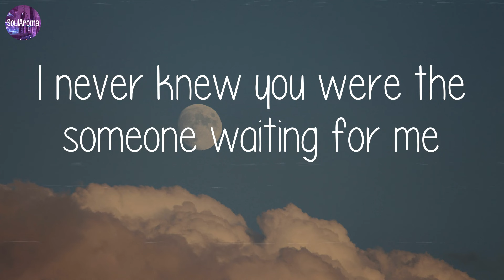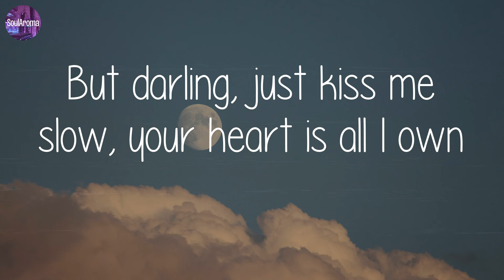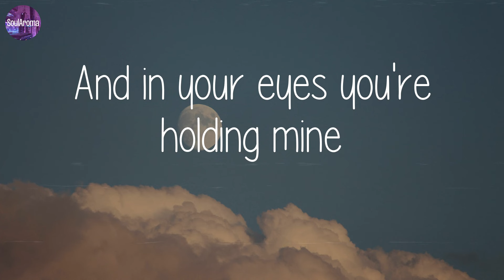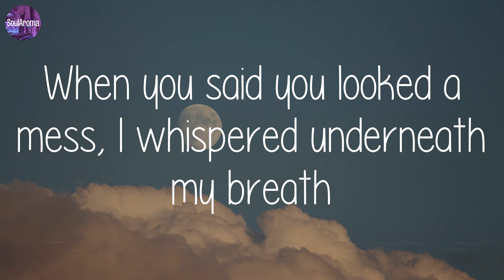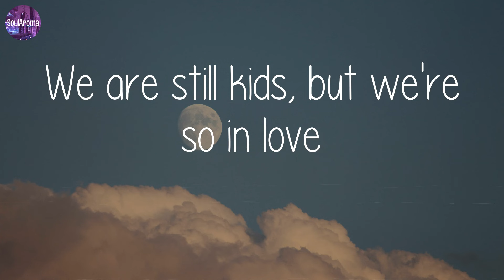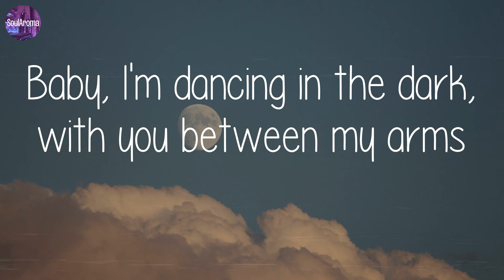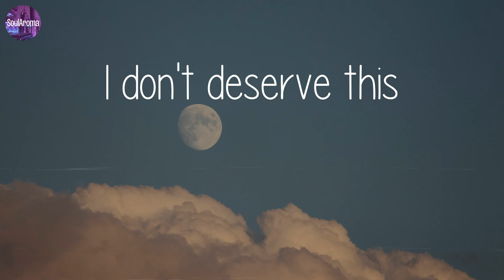Ed Sheeran - Perfect (Lyrics)